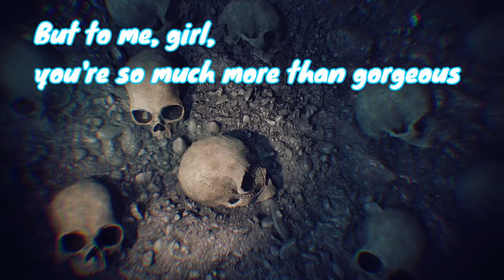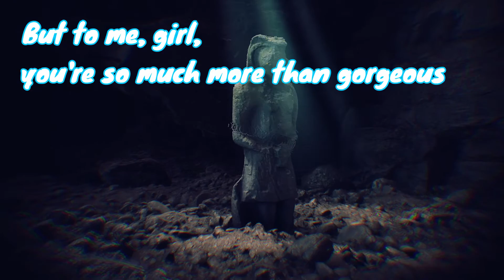Bryce Savage - Star Shopping 🌃 Ft Shadows In The Dark | Showroom Partners Entertainment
Lyrics:
Wait right here
I'll be back in the mornin'
I know that I'm not that important to you
But to me, girl, you're so much more than gorgeous
So much more than perfect
Right now, I know that I'm not really worth it
If you give me time, I can work on it
Give me some time while I work on it